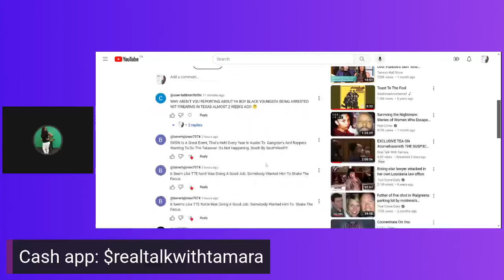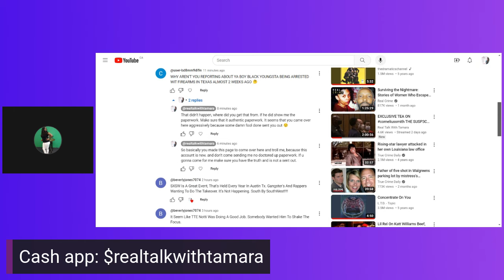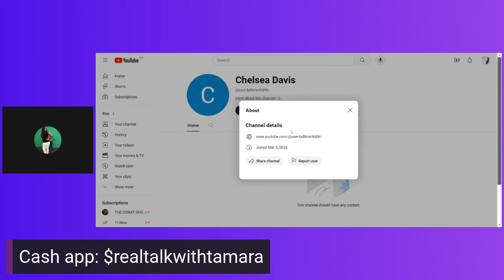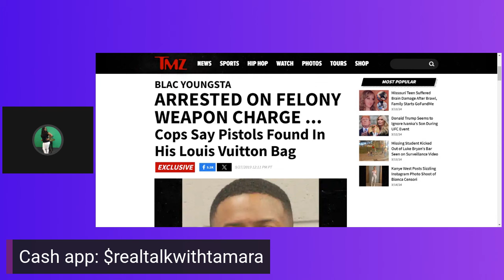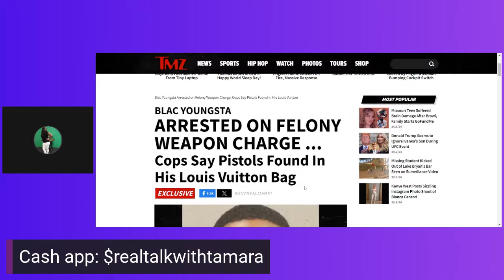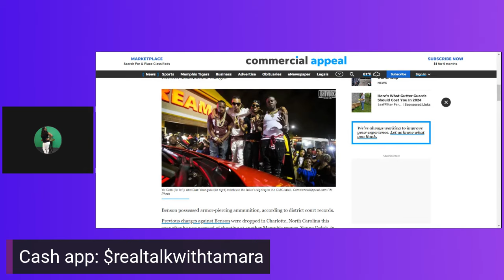BlacYoungsta Arrested in Texas on Weapons Charges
Explore the latest development as rapper BlacYoungsta finds himself in legal trouble, having been arrested in Texas on charges related to weapons possession. Discover the details behind the arrest and its potential ramifications.